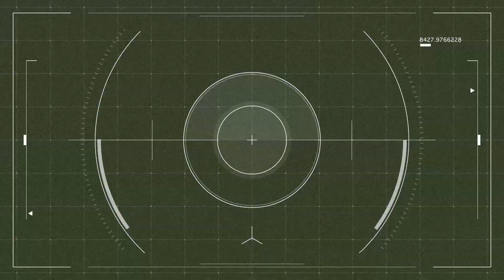WHAT IF ROGAL DORN RETURNED NEXT?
Hi all Rho here! Today we ask the question what if Rogal Dorn returned to the Imperium next? How would the Imperial Fists Primarch react?

General Spoiler Warning to begin as the events we are discussing today are from across the Warhammer 40,000 universe. So you have been warned!

All art used in this video belongs to the artists.